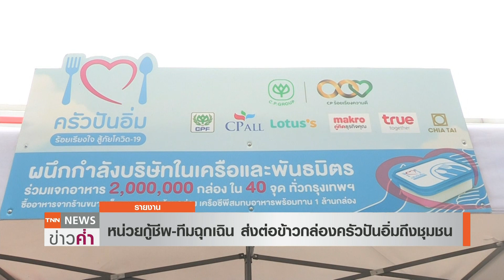กลุ่มจิตอาสาส่งต่อ“ข้าวกล่อง” “ครัวปันอิ่ม”ถึงชุมชน | TNN ข่าวค่ำ | 1 ก.ย. 64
กลุ่มจิตอาสาที่ร่วมเป็นพันธมิตรกับเครือซีพี ช่วยกันนำข้าวกล่องจากโครงการครัวปันอิ่ม ร้อยเรียงใจสู้ภัยโควิด ส่งกระจายไปให้ชุมชนต่างๆที่มีผู้ติดเชื้อ รักษาอาการอยู่ที่บ้านและต้องกักตัว โดยเฉพาะในชุมชนพื้นที่สีแดงไม่สามารถเดินทางออกจากชุมชนไปรับข้าวกล่องเองได้ แต่ในบางชุมชนก็ส่งตัวแทนรับไปกระจายกันเอง